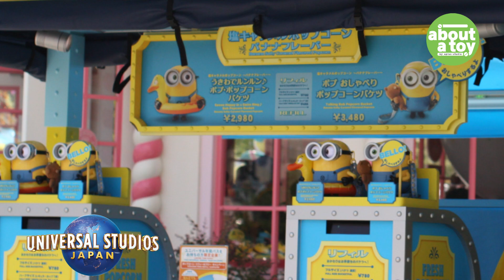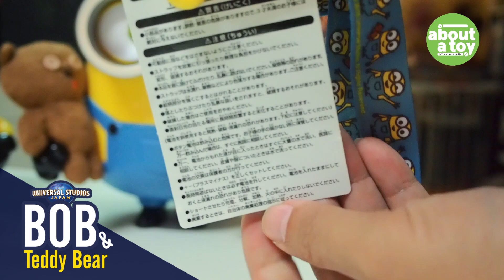รีวิว : ถังป๊อปคอร์น มิเนี่ยนบ๊อบถือหมี&ห่วงยางเป็ด Minions Bob [USJ]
INSTRAGRAM : aplusstudio